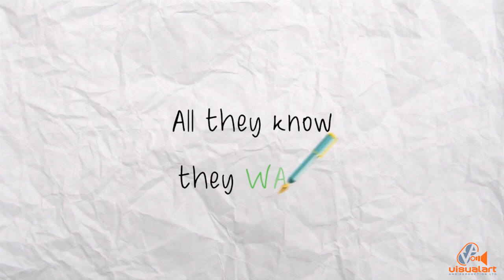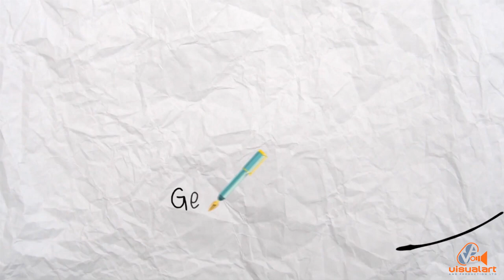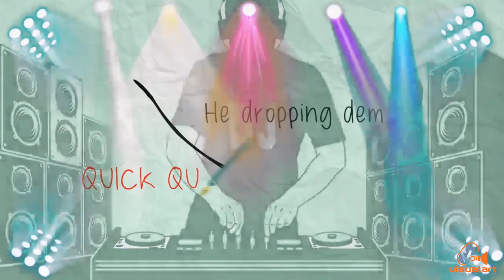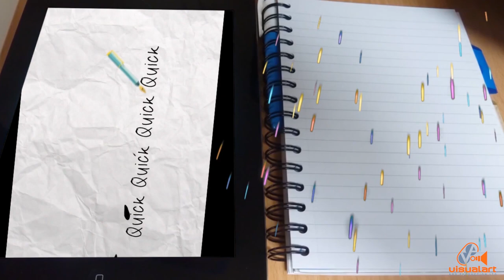Pink Panther - Quick Quick Quick Lyric Video 2019 Music Release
Exec. Producer : Eric Taylor

Backing vocals: K.Gonzales/N.Greaves

All instruments played by Leston Paul

Written arranged and produced by : L Paul

Recorded and mixed : Sunset Studios

Engineers: E Michaud/L.Paul

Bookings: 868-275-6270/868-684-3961